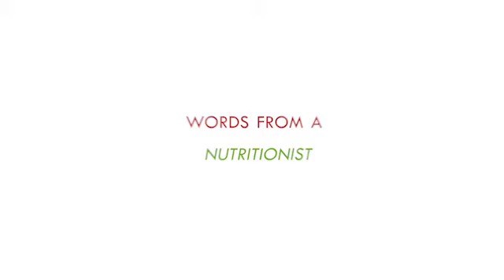Words from a Nutritionist